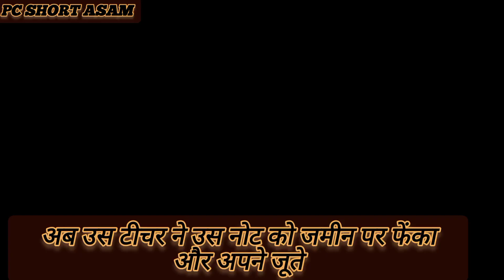बच्चों को कुछ नया सिखाने के लिए | hindi stories |motivational story in hindi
morel story hindi 2024,
hindi moral story 2024,
moral story in hindi,
new stories in hindi 2023,
a moral story,
moral stories in hindi new,
इन हिंदी स्टोरी,
new story 2023 in hindi,
इन हिंदी कहानियां,
2023 की हिंदी कहानी,
hindi cartoon story new 2023,
hindi story new new,
moral story in hindi 2024,
ssoftoons hindi moral story new 2024,
न्यू हिंदी मोरल स्टोरी,
kahani new 2023 in hindi,
new story in hindi 2023,
वो वाली कहानी,
और नई नई कहानियां,
moral stories in hindi writing,
kahaniya in hindi 1 ghante ka,
हिंदी कहानियां 2024,
न्यू हिंदी कहानी 2023,
anokhe कहानियां,
अनोखी स्टोरी,
कहानी new 2023,
कहानी न्यू 2023,
kahaniya in hindi 2023 new,
kahaniya in hindi 2023,
kahaniyan 2023 ki new,
गजब स्टोरी,
गोष्टी 2023,
घर पर कहानी,
घर की कहानी हिंदी,
घमंडी कहानियां,
घर की कहानियां,
story in hindi 2023,
jadui kahaniya in hindi new 2023,
ञ के शब्द,
घ वाले शब्द,
हींगवाला कहानी,
डी कहानी,
डरावनी कहानियां इन हिंदी,
थे फेयरी टेल्स,
न्यू हिंदी स्टोरी,
नई हिंदी कहानियां,
फेयरी टेल्स,
बुद्धिमानी की कहानियां,
भूतिया कहानी 2023 न्यू,
भुतिया हिन्दी कहानिया,
मोरल स्टोरी 2023,
मोरल स्टोरी न्यू,
मोरल कहानियां,
मोरल स्टोरी हिंदी,
लेटेस्ट कहानियां,
लिखी हुई हिंदी कहानी,
लेटेस्ट कहानी,
विषय हिंदी 2023,
वाह फेयरी टेल्स,
वह फेयरी टेल्स,
शब्दों में कहानी,
ष से हिन्दी शब्द,
ष से 10 शब्द,
समोच्चरित शब्द हिंदी,
स्टोरी इन हिंदी न्यू,
साहित्य कहानियां,
हिन्दी कहानी 2023,
हिंदी कहानी 2023 न्यू,
हिंदी स्टोरी 2023,
gyanvardhak kahaniya,
ज्ञानवर्धक कहानियां,
0 कहानी,
shiva cartoon story in hindi,
kahaniya in hindi 2 hours,